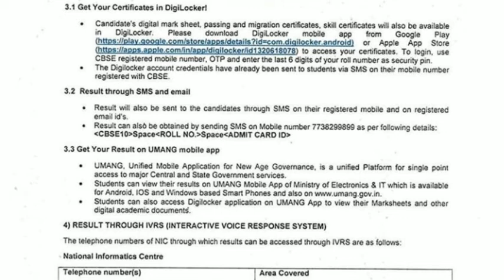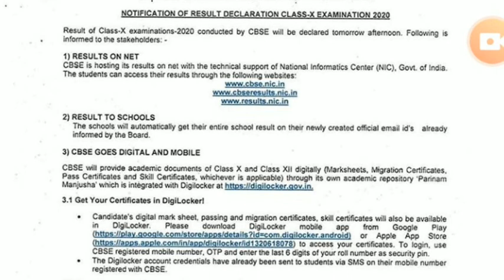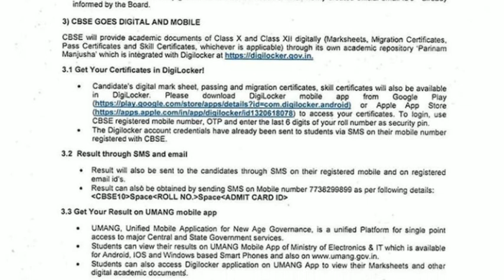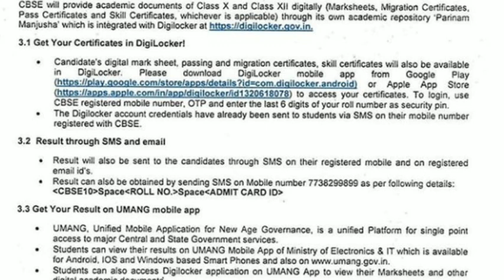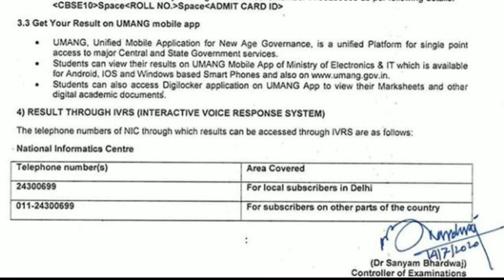10th class cbse result 2020 | cbse result aaj kis time aayega | How to check cbse class 10th result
10th class cbse result 2020 | cbse result aaj kis time aayega | result cbse class 10th 2020 | cbse